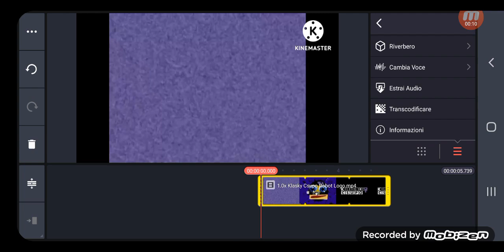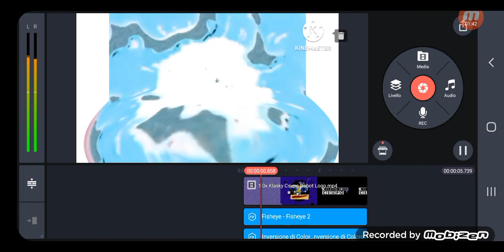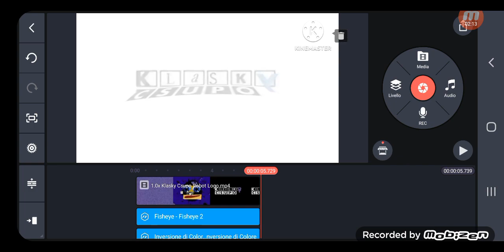How To Make Pregnant On KineMaster